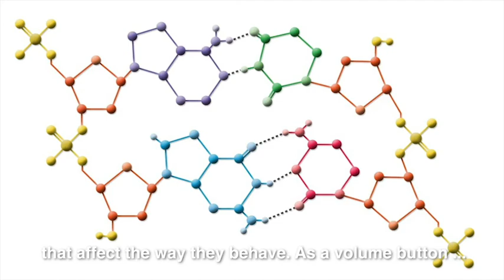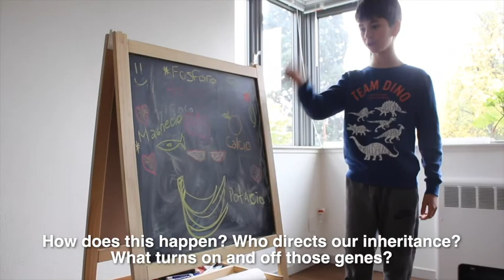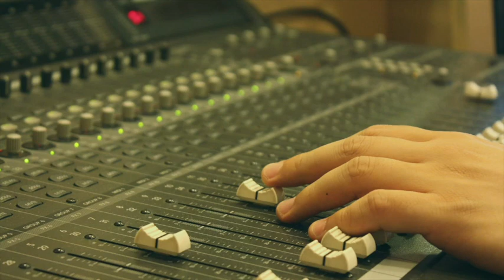AMY: La Epigenética y Nuestras Decisiones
Epigenetics es el estudio sobre cómo funciona nuestra genética. Los genes son como los instrumentos de una banda que tocan la música de nuestra vida. Las experiencias que tenemos en las diferentes etapas de nuestra vida afectan nuestro cuerpo.

Podemos cambiar algunos factores y conseguir un resultado positivo si, por ejemplo, hacemos ejercicio, tenemos una buena alimentación y buenas relaciones de apoyo y comprensión con otras personas. Algunos factores negativos pueden ser el estrés, el racismo o la discriminación.

Aunque no podemos cambiar la herencia que recibimos, sí podemos sembrar nuevos hábitos alimenticios; sembrar la generosidad y el respeto con amistades.